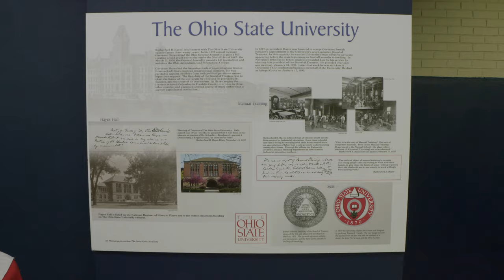Touring NW Ohio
It is a summer tradition for President Michael V. Drake to travel around the state with students, staff and supporters of Ohio State.

Drake will also be on the road next week with the university’s annual Roads Scholars Tour.

The second leg of the state tour is scheduled for early August.